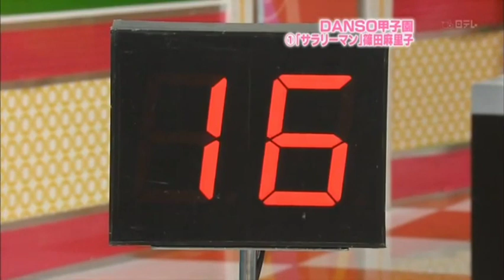AKBINGO! DANSO Contest : Shinoda Mariko (Voting)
This is the first AKBINGO DANSO Contest (Episode 74 & 75)